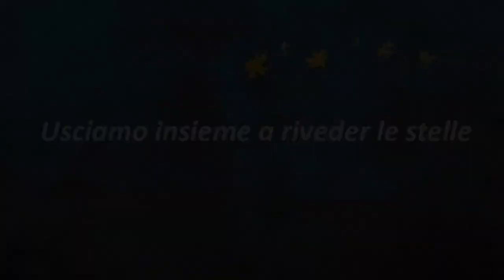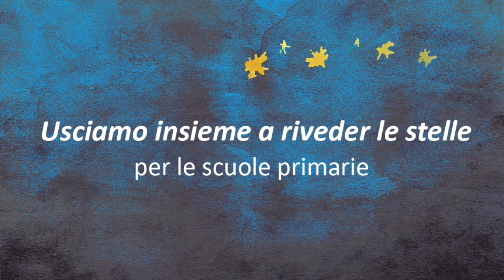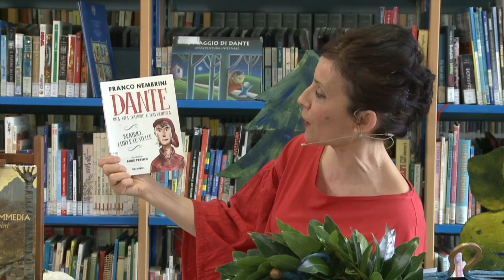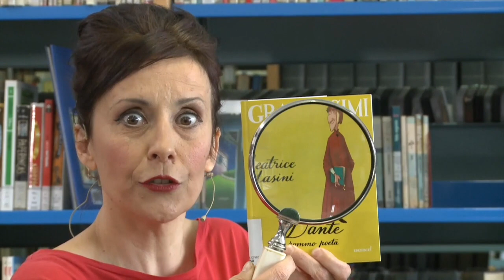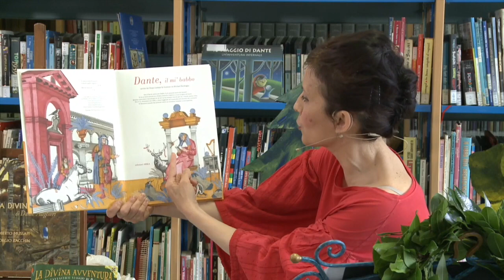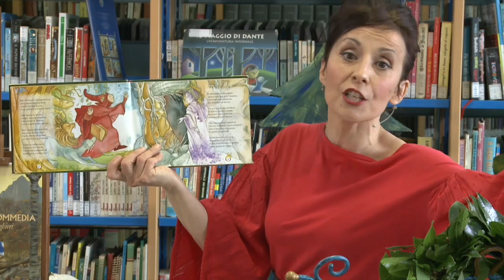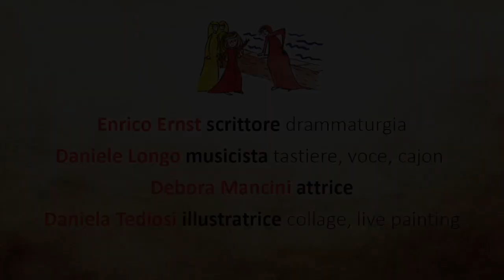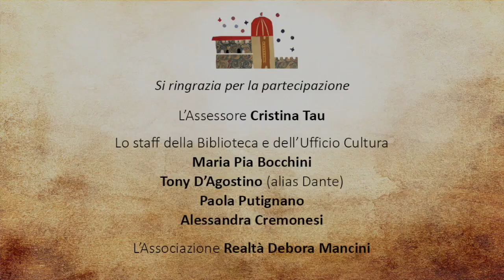USCIAMO INSIEME A RIVEDER LE STELLE per Scuole Primarie - Varedo 2021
Con
Daniele Longo, musicista che ha composto le musiche originali. In scena con tastiere e cajon
Debora Mancini, attrice
Daniela Tediosi, illustratrice che ha usato la tecnica del collage
e Enrico Ernst, scrittore, che ha curato la drammaturgia originale

Assessorato al Commercio, Servizi Culturali e Ricreativi

Il Comune di Varedo, in occasione del settecentesimo anniversario della morte del sommo poeta Dante Alighieri, presenta
USCIAMO INSIEME A RIVEDER LE STELLE.

Evento on line realizzato in collaborazione con l'Associazione Realtà Debora Mancini

L’Assessore Cristina Tau

Lo staff della Biblioteca e dell’Ufficio Cultura
Maria Pia Bocchini
Tony D’Agostino (alias Dante)
Paola Putignano
Alessandra Cremonesi

L’Associazione Culturale Realtà Debora Mancini

Riprese video

 Paolo Gilardi
 Riccardo Nessi
Regia audio
Denis Buratto

Riprese effettuate presso la
Biblioteca Civica “M. T. Negri Carugati” di Varedo
Le riprese sono state effettuate nel rispetto delle norme vigenti.

In questo video sono stati letti estratti da:
F. Nembrini – Dante. Beatrice, i lupi e le stelle – Piccola Casa Editrice
B. Masini - Dante sommo poeta - Edizioni EL
C. Lossani - Dante, il mi’ babbo – Edizioni Arka
E. Cerni e F. Gambino - La divina avventura. Il fantastico viaggio di Dante - Edizioni Coccole e Caccole

Si ringraziano le Case Editrici